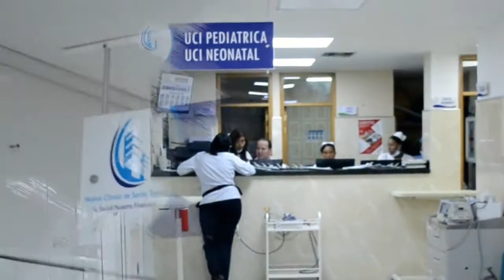Mujer capturada en atentado tiene antecedentes judiciales